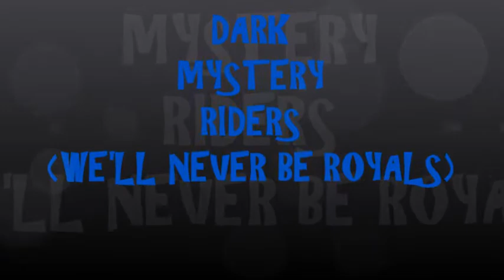DARK MYSTERY RIDERS (not so royal)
I been trying to figure out a video to this song.. Got bored today  and gave it a go..
We are so not like any other club lol
definitely crave a different kind of "buzz"